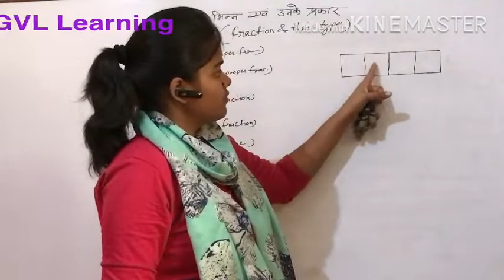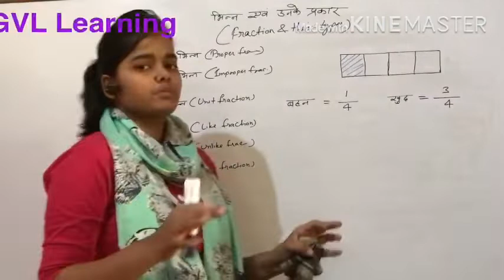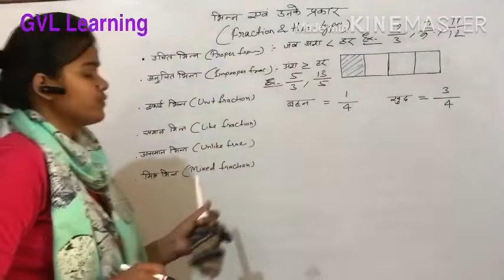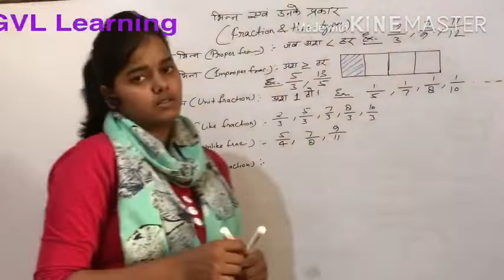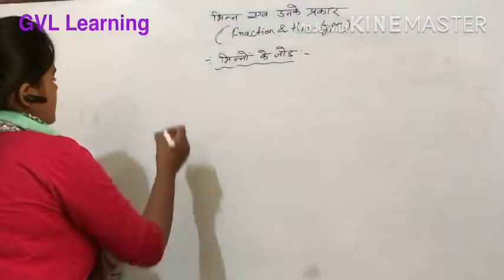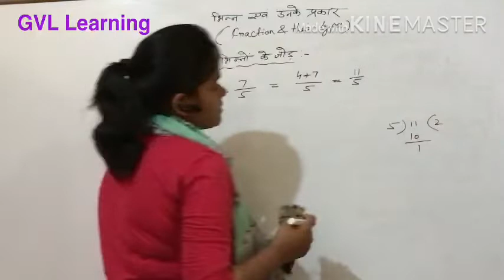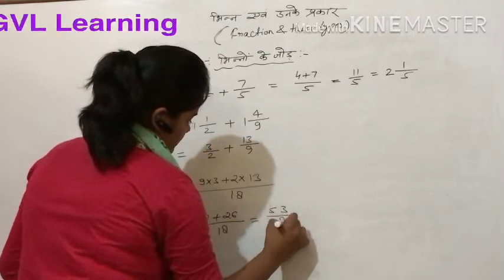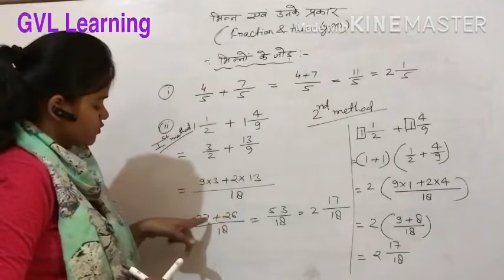Fraction and their types (भिन्न)।। भिन्न के ये प्रकार भी जान लीजिए । Hinglish